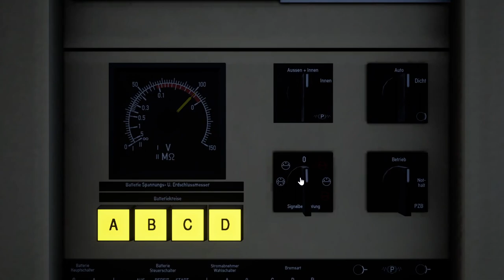Der RAIL4CHEM-Taurus | Freiberg - Dresden | TSW 3 - TRAIN SIM WORLD 3 #64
Ob wir es dieses mal zwangsenfrei über die Strecke schaffen? Na seht selbst.

Zug: BR 182 (DTG DovetailGames)
Strecke: Tharandter Rampe (DTG DovetailGames)

Transparenz:
1. Stellt mir DTG DLCs zu Verfügung?

2. Werde ich dafür bezahlt, Werbung zu machen?

3. Bin ich gezwungen, Werbung zu machen?

4. Ist meine Meinung über DLCs noch objektiv?

2ZK4fUqv8CJFukjSVQJ2iIMXmKPW4w/edit